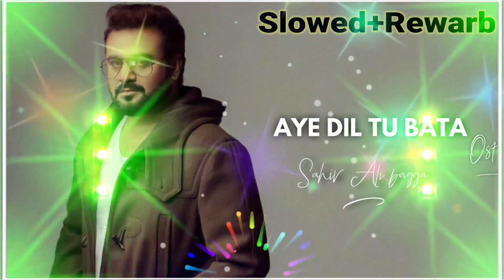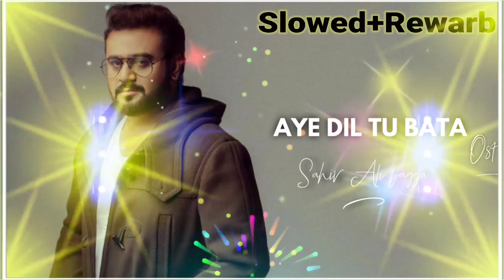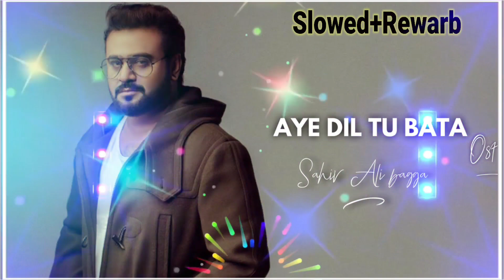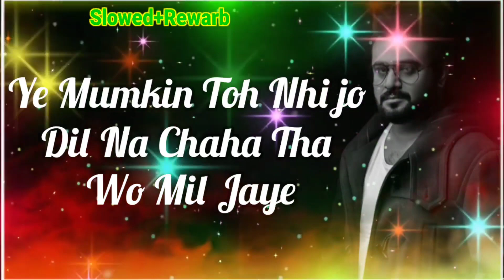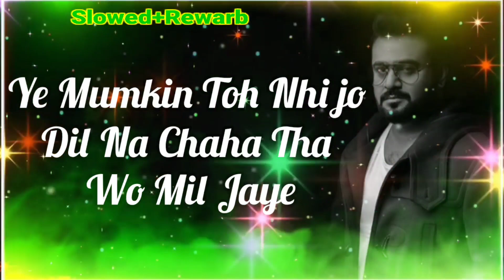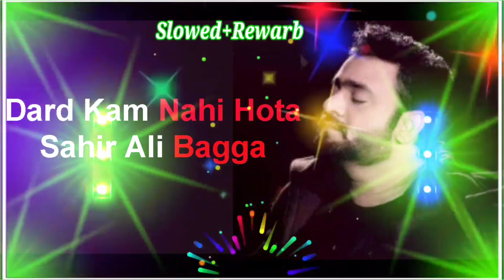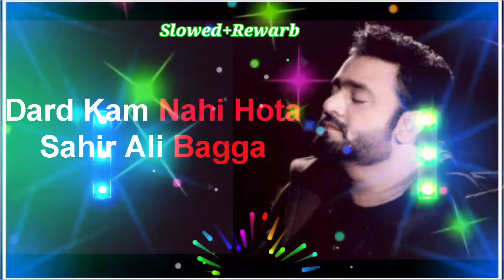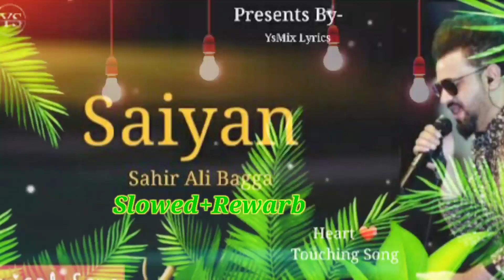Sahir Ali Bagga Beast Songs..[Slowed+Rewarb]Lo-Fi & Chill🔥🔥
Sahir Ali Bagga Beast Songs..[Slowed+Rewarb]
Lo-Fi & Chill🔥🔥